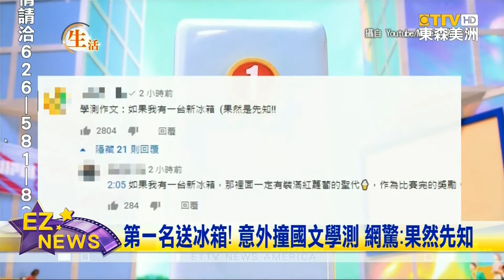車車版龜兔賽跑 天竺鼠車車比賽冠軍獎品揭曉